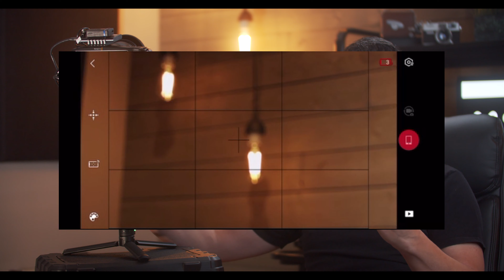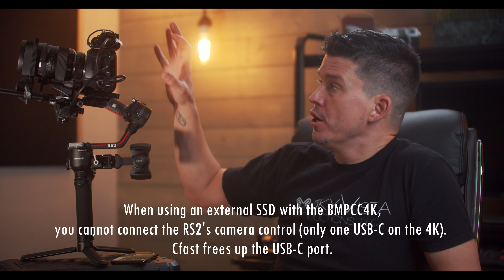DJI RS2 Pro Combo (and BMPCC4k) Review and Footage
Unbiased thoughts on the new DJI RS2 Pro Combo paired with the BlackMagic Pocket Cinema Camera 4k and the Sigma Art 18-35.  Footage shows the gimble stabilization only -  with no camera, lens or post stabilization. We discuss the incredible RAVENEYE, Focusing, Build Quality, Battery Life and more.  Let us know how we can help!

00:00 Begin
00:19 Sizzle Intro
00:46 Not Sponsored
00:56 Footage!
03:08 Came from Crane 2
04:18 RAVENEYE
04:31 RAVENEYE / Force Mobile
05:10 RAVENEYE  / Phone as a great monitor
06:09 Focus Motor
06:42 3D Focus is coming!
07:18 Tilta Accessories
07:51 RAVENEYE / Active Track
08:16 Active Track Footage
09:17 Build Quality
10:15 Briefcase Handle
11:10 Battery
11:55 Rig Clearance
12:11 C-Fast
12:36 Recommendation
13:00 Nothing to See Here